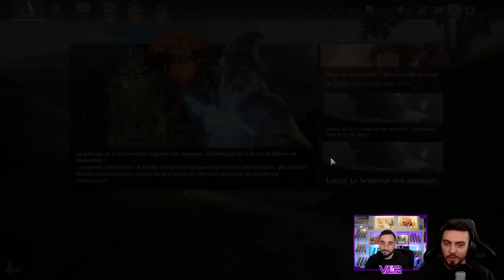IL N'Y AVAIT QUE 0,1% DE CHANCE QUE CA ARRIVE ! DIMIR CONTROL STANDARD !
Lundi : Val&PL à partir de 19h ( Qui fait Kiffer ? )
Lundi : PL à partir de 10h
Jeudi : Val à partir de 10h
Vendredi : Val à partir de 10h

Deck
2 Horreur brisecoque (VOW) 63
2 Lier, disciple des noyés (MID) 59
2 Requin à cosses de la milice de chrome (MOM) 51
1 Le Celestus (MID) 252
4 Droit à la gorge (BRO) 102
4 Gommage (MAT) 12
4 Perspicacité siphonnée (MID) 241
4 Indulgence souillée (SNC) 227
2 Faire disparaître (SNC) 49
2 Déluge de réminiscences (MID) 62
3 Exterminer (DMU) 89
4 Contrainte (XLN) 105
4 Rivages de Nappenoire (ONE) 250
2 Mirrex (ONE) 254
3 Marécage aux épaves (MID) 267
3 Champ de ruine (XLN) 254
6 marais (SLD) 48
1 Otawara, cité aérienne (NEO) 271
1 Takenuma, marais abandonné (NEO) 278
6 île (SLD) 47

Réserve
2 Horreur brisecoque (VOW) 63
2 Faire disparaître (SNC) 49
3 Avaleur de chair phyrexian (BRO) 121
4 Botte dédaigneuse (SNC) 39
2 Commandement de Gix (BRO) 97
2 Corbillard illicite (SNC) 246

Intro 00:00
Decktech 03:05
Gameplay 05:53